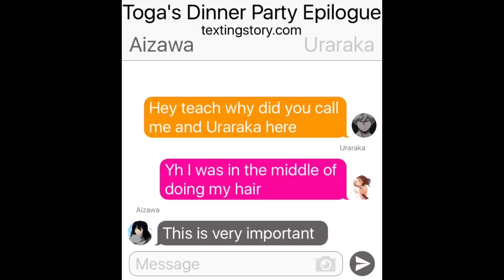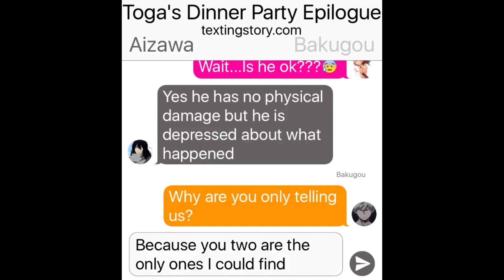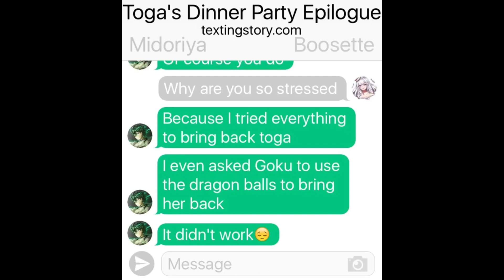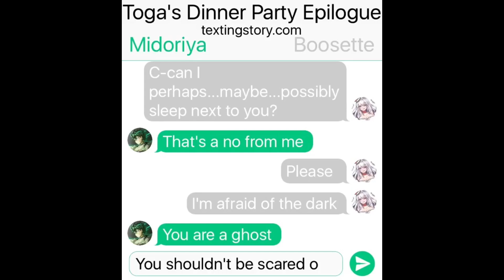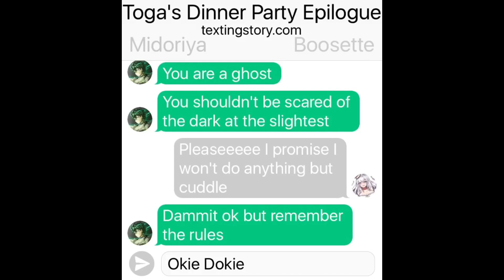Toga's Yandere Family Dinner Party Epilogue